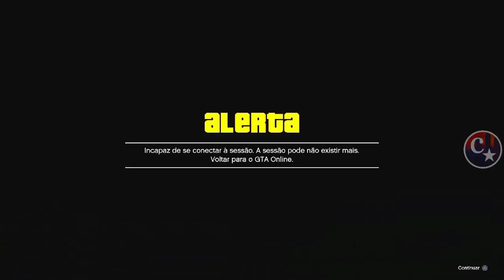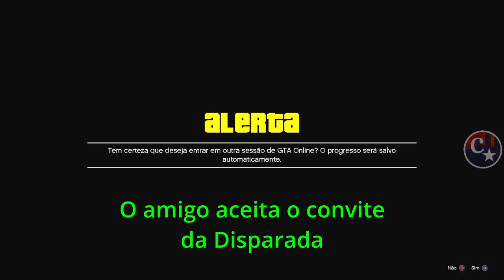💥BRAND NEW💥MERGE CAR2CAR AFTER PATCH WORKAROUND😱 VEÍCULOS MODDED PS4/PS5/XBOX S/X🔥GTA5 ONLINE🔞🌐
▬▬▬▬▬▬▬▬▬▬▬ஜ۩۞۩ஜ▬▬▬▬▬▬▬▬▬▬▬▬▬▬
▓▓▓▒▒▒░░░ LEIA A DESCRIÇÃO DO VÍDEO ░░░▒▒▒▓▓▓ ▬▬▬▬▬▬▬▬▬▬▬ஜ۩۞۩ஜ▬▬▬▬▬▬▬▬▬▬▬▬▬

👑 @BngGlitcher  (Twitter)👈
💥CARROS MODDEDS💥& CONTAS UPADAS P/ PS4:
♠  COMANDO CM74 - NOVO COMANDO
🎮 ID: PS4 - Capitaocaverna74 👈
🎮 ID: PS4 - Capitao74caverna 👈
🎮 ID: PS4 - Ccaverna74 👈
🎮 ID: PS4 - Capitao_74 👈
🎮 ID: PS4 - Capitao-74 👈
🌟🌟 CANAIS PARCEIROS 🌟🌟